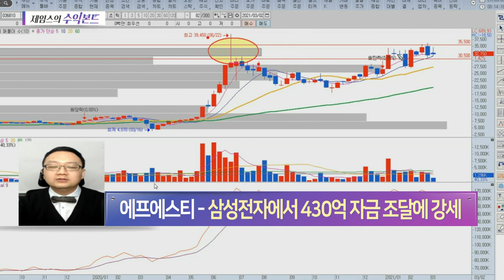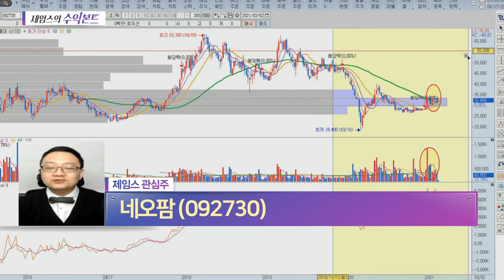글로벌 증시 읽기·우리 시장 미리보기 / 성창오토텍, 에프에스티, 펄어비스, 네오팜_제임스의 수익본드 (20210303)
# 글로벌 증시 읽기
# 우리 시장 미리보기
# 제임스의 특징주 전략: 성창오토텍(080470), 에프에스티(036810), 펄어비스(263750)
# 제임스의 관심주: 네오팜(092730)

- '제임스' 카카오톡 소통방 입장
  : 휴대폰 카메라로 화면의 QR코드를 대고 나오는 URL 클릭 / 문자 #3772 로 '제임스' 전송